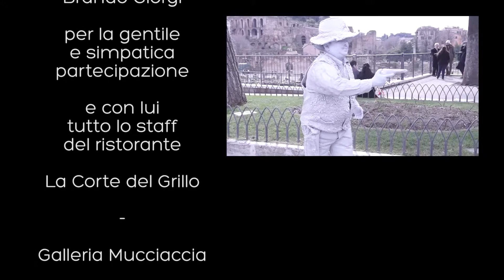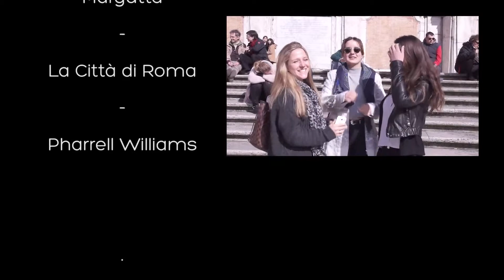PharrellWilliams HappyDay HAPPYinROMA ITALIA